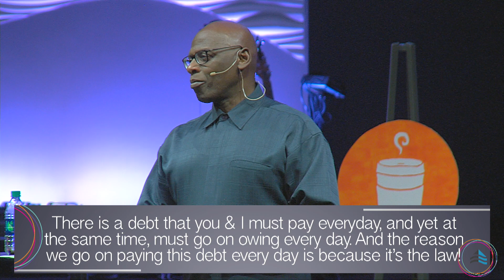11 5 17 Values: We Value People | Pastor Walt Hooker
ur latest sermon series, Values, we take a hard look at the things that make up our Core Values.  This week Pastor Walt Hooker reminds us that we, at Bellevue Christian Center, value people and are indebted to loving others.